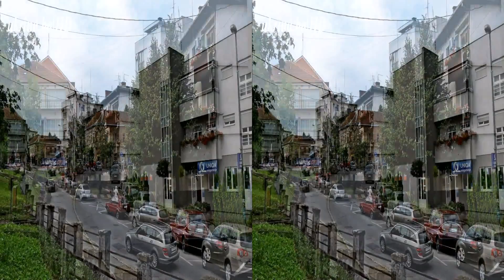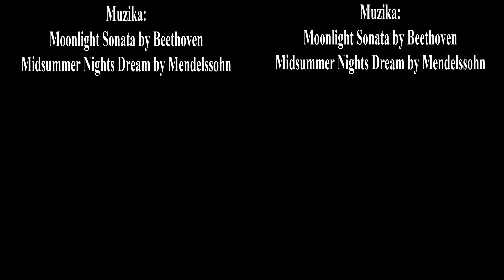DERVENTA HARMAN JUL 2015 3D